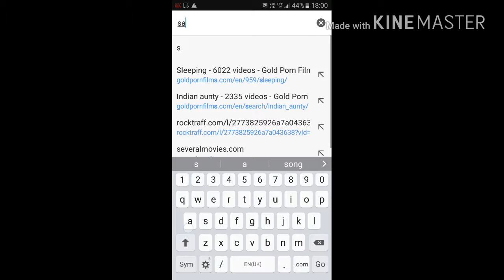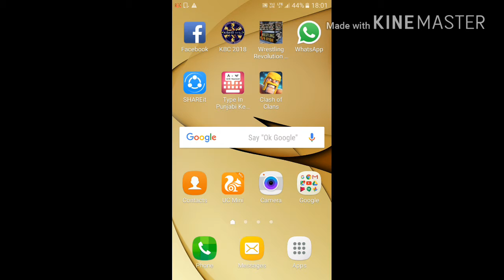Download sachin saga apk